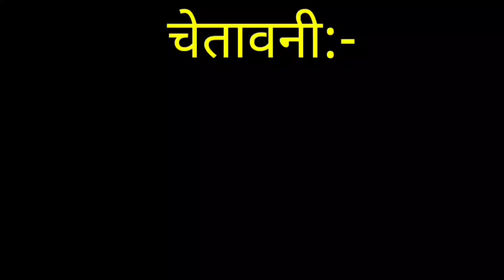Tiger Shroff (Choti Bachchi) vs Billu vs Omfo Chacha Funny call | Billu Raja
I will keep bringing new Comedy videos that will fill your mind,

= Please {🇨 🇴 🇲 🇲 🇪 🇳 🇹} (At Video)

= Please {🇸 🇺 🇧 🇸 🇨 🇷 🇮 🇧} (Channel)